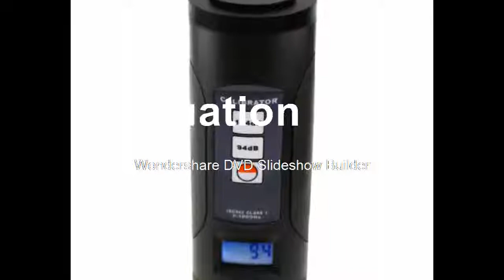Affortable Level Meter Calibrator Professional Noise Decibel Tool 94dB & 114dB for 12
Product On Aliexpress

Brand Name:DANOPLUSis_customized:YesModel Number:ND9BType:Sound Level CalibratorAccuracy:+/- 0.3dBTemperature Coefficient:0~0.01 dB/degree COperating Temperature:-10~50degreeCPower Supply:2 x 1.5V AAA (excluded)Sound Pressure Level:94dB & 114dBMicrophone Size:1" and 1/2" microphones